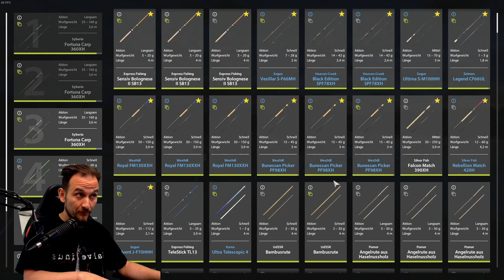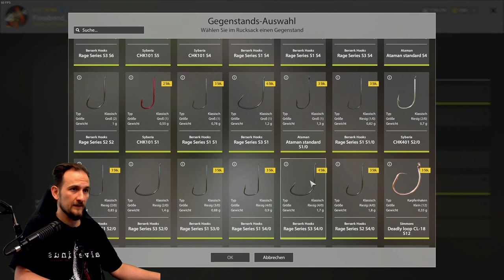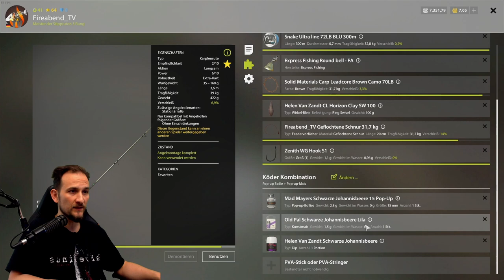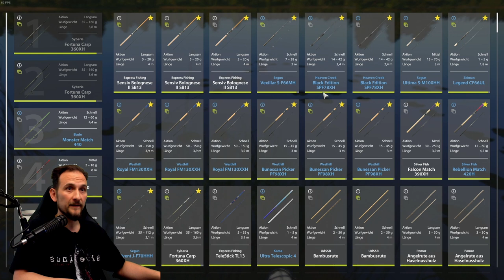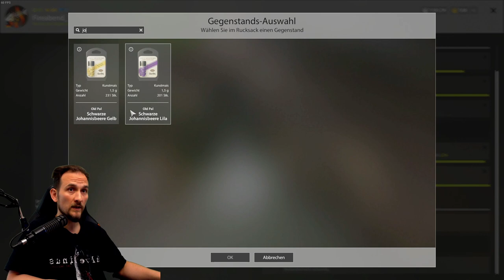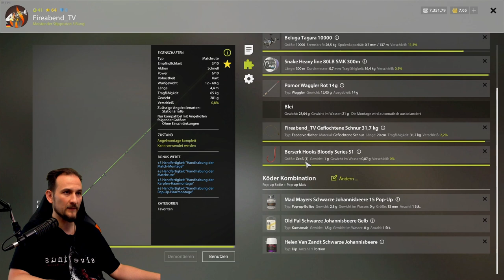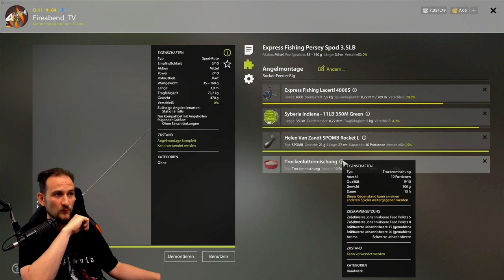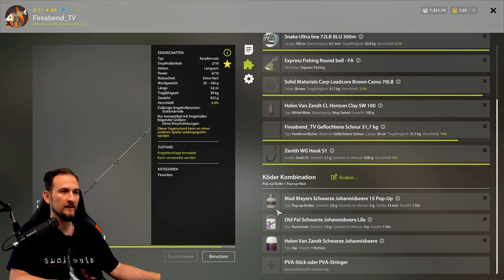Russian Fishing 4 - Karpfen - Bernsteinsee auf Match und Grund